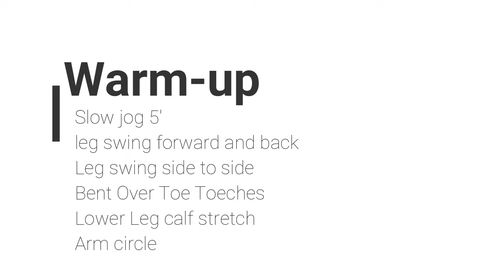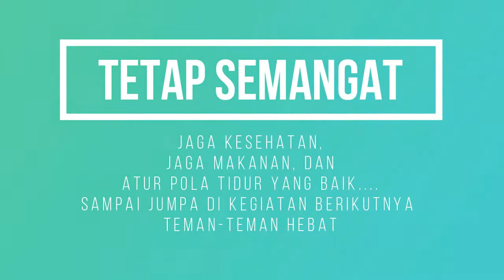Olahraga pada Bulan Ramadhan - Coach Rea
Info Penerimaan Siswa Baru 2020/2021
 (Pembelian formulir online hubungi kontak kami via WA)

Alamat: Kp. Sindang Reret RT 04 / RW 02, Ds. Benteng, Kec. Campaka, Campaka, Kabupaten Purwakarta, Jawa Barat